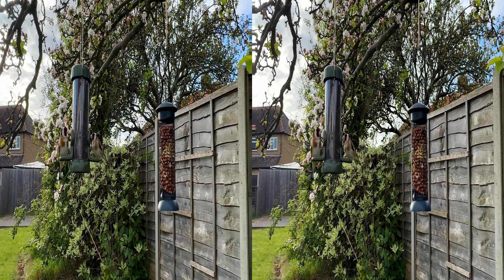3D Birds - Goldfinch - London UK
Goldfinch, Blue Tits and Starlings in 3D. Spatial Video Captured on iPhone 15 Pro Max. Best viewed in VR.